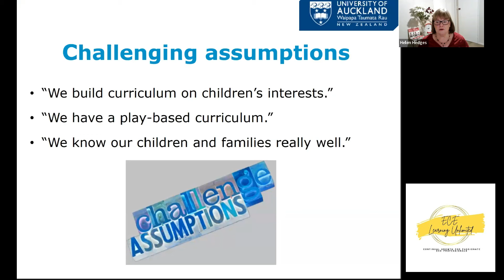Beyond Activities: Deeper Understandings of children's interests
This recorded webinar with Professor Helen Hedges from the University of Auckland will provoke deeper, contemporary understandings of children’s interests.

These understandings have purpose, content and meaning of importance to children. Children represent these interests through the play activities and experiences on offer to them – assuming the resources and equipment allow them to do so.